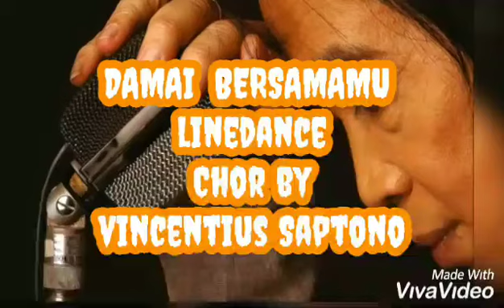Damai Bersamamu LINEDANCE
Choreographer : Vincentius Saptono ( INA ) April 2021
32C / 4 Wall - Easy Intermediate
No Tag / No Restart
Music : Felix - Damai Bersamamu (Chrisye Cover )
Demo by : K. Sherrina Raymond